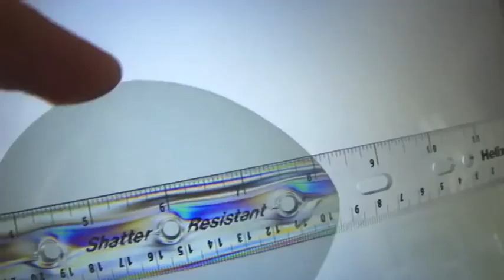Polaroid Ruler Psychedelic Physics